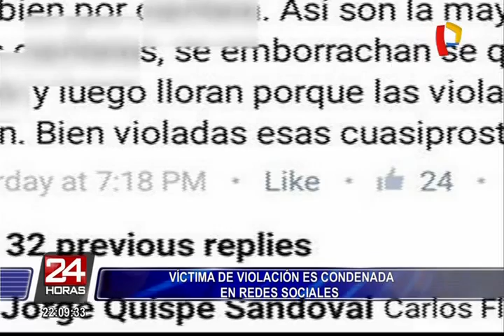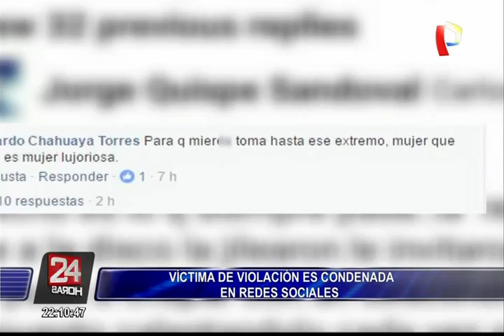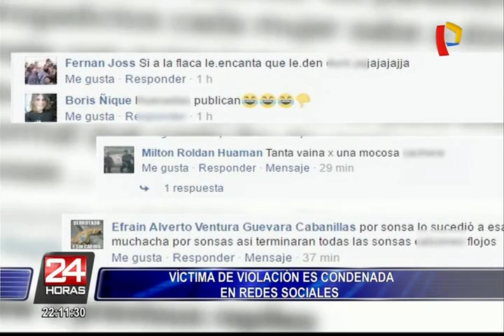Víctima de violación es condenada en redes sociales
Luego del presunto abuso sexual a una joven en una discoteca de Ate como se dejó en evidencia mediante un video, los comentarios en las redes sociales condenaron y hasta responsabilizaron a la víctima.